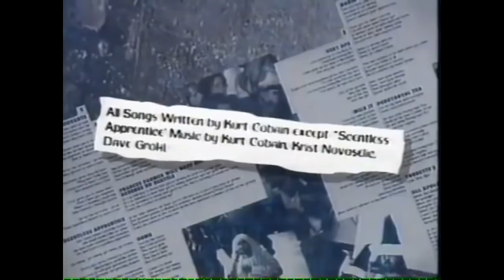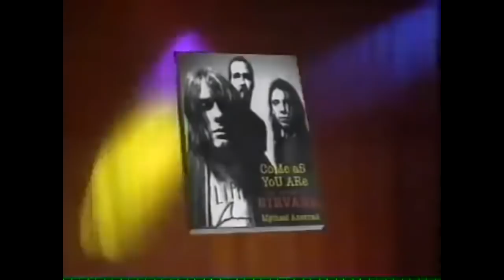Нирвана реагирует на критику "In Utero" (Перевод и Озвучка - Kamercel Jam)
Отрывок передачи MTv где Нирвана реагирует на отзывы поклонников. Перевел и Озвучил - Kamercel Jam